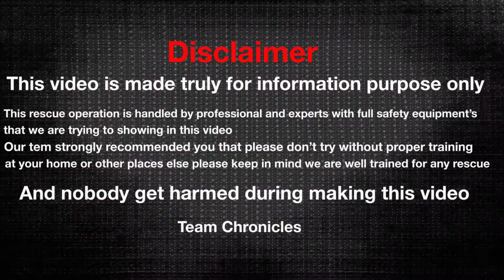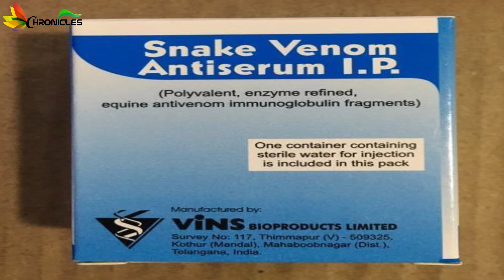common krait|common krait saap|kalach saap|common krait snake information|common krait snake rescue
Common Krait Snake: The average length of the common krait is 0.9 m (3.0 ft), but it can grow to 1.75 m (5 ft 9 in).Males are longer than females, with proportionately longer tails. The head is flat and the neck hardly evident. The body is cylindrical, tapering towards the tail. The tail is short and rounded. The eyes are rather small, with rounded pupils, indistinguishable in life. The head shields are normal, with no loreals; four shields occur along the margin of the lower lip; the third and fourth supraoculars touch the eye. The scales are highly polished, in 15-17 rows; the vertebral row is distinctly enlarged and hexagonal.

Colouration is generally black or bluish black, with about 40 thin, white crossbars which may be indistinct or absent anteriorly. Albino specimens can be found, although such cases are extremely rare. The pattern, however, is complete and well defined in the young, which are marked with conspicuous crossbars even anteriorly; in old individuals, the narrow white lines may be found as a series of connected spots, with a prominent spot on the vertebral region. A white preocular spot may be present; the upper lips and the belly are white. This common krait is distributed from Sindh to West Bengal, throughout South India and Sri Lanka at elevations up to about 1,600 m (5,200 ft). It has also been recorded in Afghanistan, Bangladesh, and Nepal.

However, at night, the snake is very active and escapes by hissing loudly, or keeping still, occasionally biting the source of the annoyance. A rare case of albinism in kraits, when agitated, it will coil up with its head concealed and body flattened, and makes jerky movements. It may also lift its tail. It is reluctant to bite, but when it does, it typically holds on for a while, which enables it to inject considerable amounts of venom. It may become aggressive at night if threatened since this is its active time. It is responsible for the second highest number of snake bites in India for a single species. In Bangladesh its responsible for 28% of total Krait bites.

The common krait's venom consists mostly of powerful neurotoxins, which induce muscle paralysis. Clinically, its venom contains presynaptic and postsynaptic neurotoxins, which generally affect the synaptic cleft (the points of information-transfer between neurons).In mice, the LD50 values of its venom are 0.325 mg/kg SC, 0.169 mg/kg IV and 0.089 mg/kg IP and the average venom yield is 10 mg (dry weight).

The few symptoms of the bite include: tightening of the facial muscles in one to two hours of the bite; inability of the bite victim to see or talk, and, if left untreated, the patient may die from respiratory paralysis within four to five hours. A clinical toxicology study gives an untreated mortality rate of 70-80%. In Bangladesh, more than 50% of total snake bite deaths are caused by the common krait.

Please don’t kill them, no animal harms you if you do no harm.

Thanks for watching, if you like our video please Subscribe our channel and press bel icon to update latest video and like also, don't forget to share with your friends & family.

We will upload more videos about wild animal rescue & release.

We will upload more videos about animal rescue & release.

Camera: Soumen Das
Rescue By: Sumit Bhaduri
Information Shared By: Sumit Bhaduri & Soumen Das
Video Edited By: Soumen Das

Thanks,
Bengal Rescue Team Chronicles